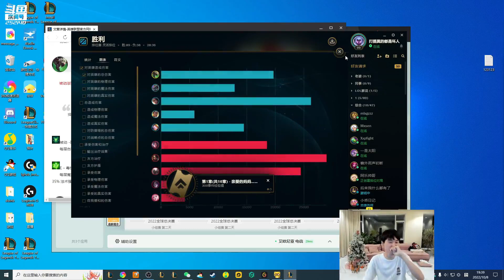Doinb直言：GEN就像去年FPX藏东西，等到S13再用！